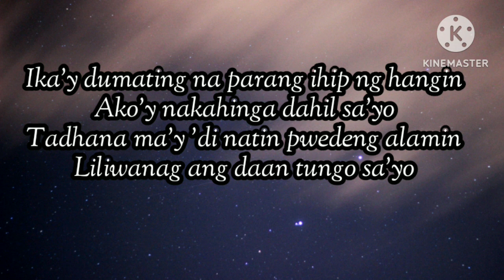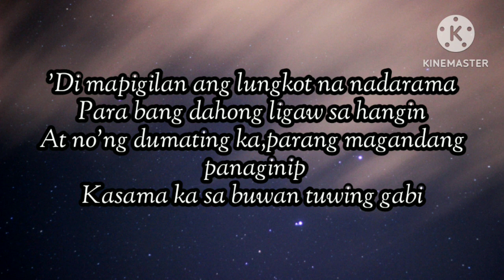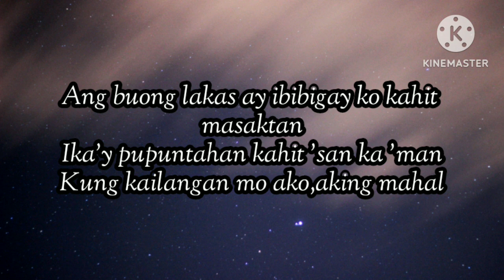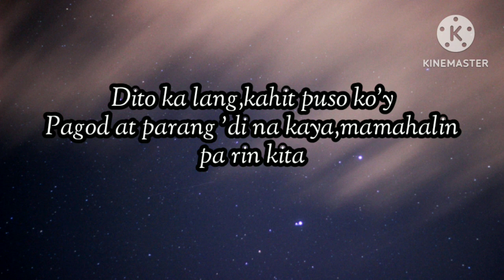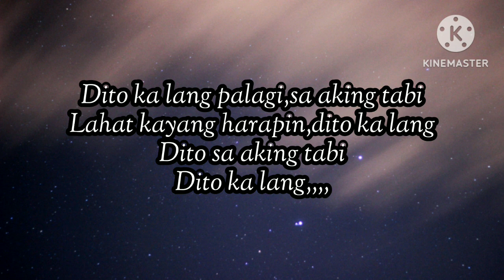Dito Ka Lang - Moira